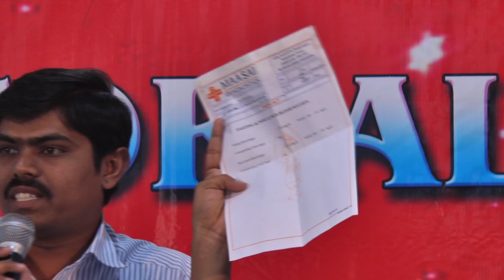TESTIMONIES || CFAM JANAGAON